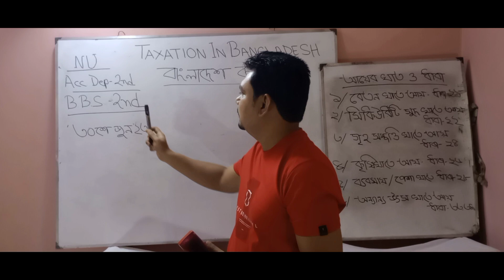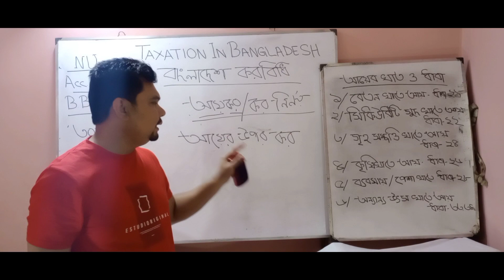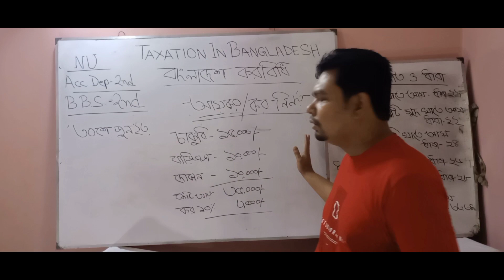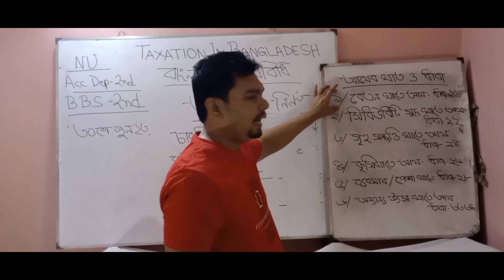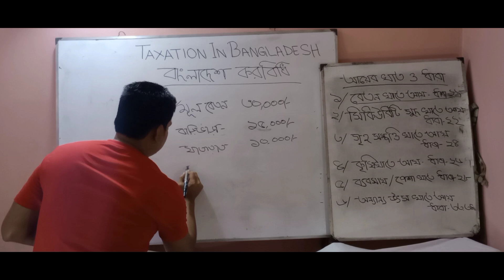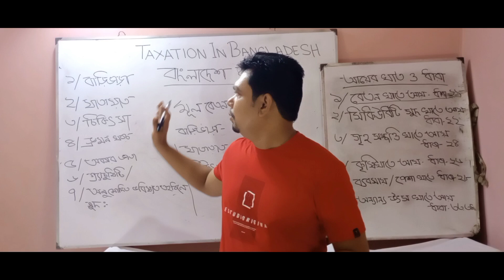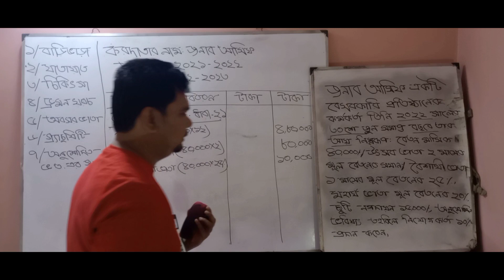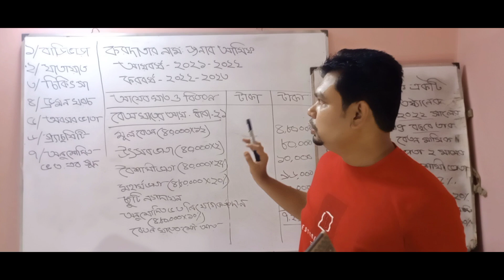বেতন খাতে আয় পর্ব ১ বেসিক ক্লাস কর বর্ষ ২০২২-২৩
বাংলাদেশ করবিধি ডিগ্রি দ্বিতীয় বর্ষের এবং হিসাববিজ্ঞান বিভাগ দ্বিতীয় বর্ষের একটি সিলেবাসভুক্ত বই।

প্রতিবছর জুন মাসে বাজেট পেশ হয় সাথে সাথে বাংলাদেশ কর বিধির কিছু নিয়ম কানুন চেঞ্জ হয়ে যায়।

জাতীয় বিশ্ববিদ্যালয়ের এই সিলেবাসের যে সকল শিক্ষার্থী ৩০ শে জুন ২০২৩ সালের মধ্যে পরীক্ষা অংশগ্রহণ করবে তাদের জন্য কর বর্ষ হচ্ছে ২০২২-২০২৩

জাতীয় বিশ্ববিদ্যালয়ের সেই সকল শিক্ষার্থীদের জন্যই করবর্ষ  ২০২২-২৩ এর আলোকে বাংলাদেশ করবিধির অংক গুলো সমাধান করা হলো।